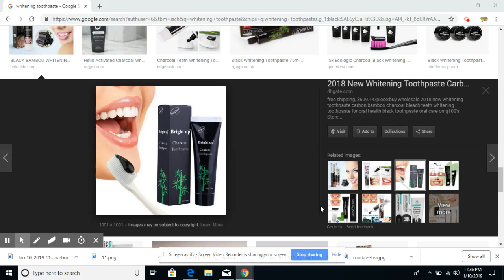REMED POU BLANCHI DAN PA GEN MANTI LADAN LI